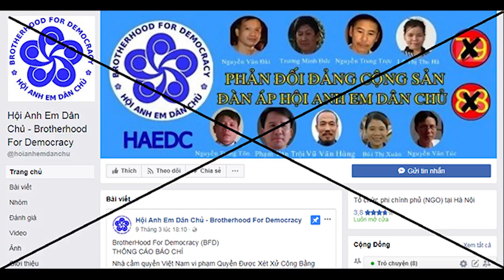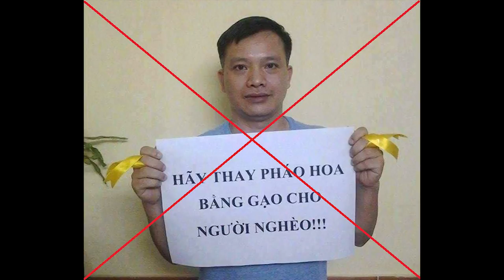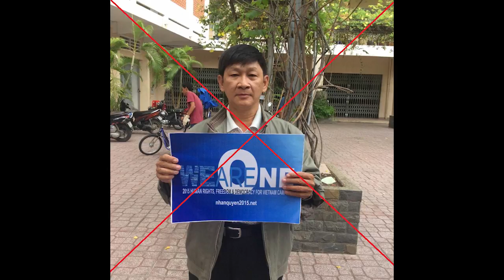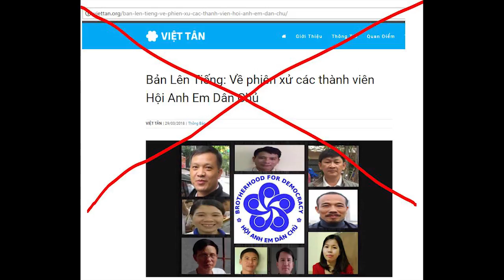VÀI ĐIỀU TRƯỚC PHIÊN XỬ PHÚC THẨM "HỘI ANH EM DÂN CHỦ"